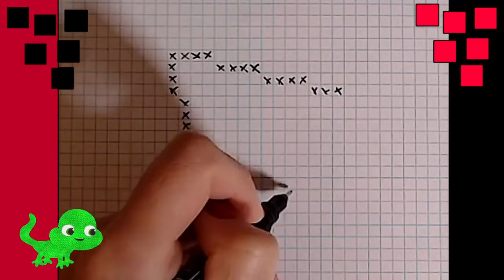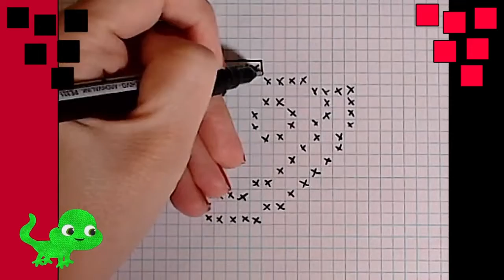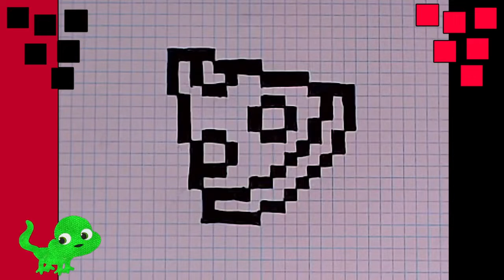Handmade Pixel Art How to draw on graph paper step by step Pixel art easy drawings